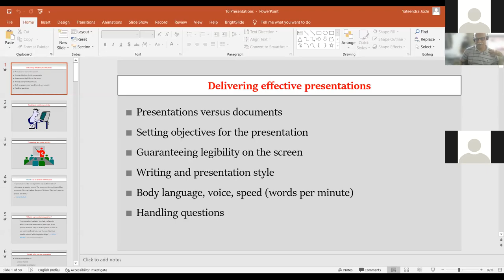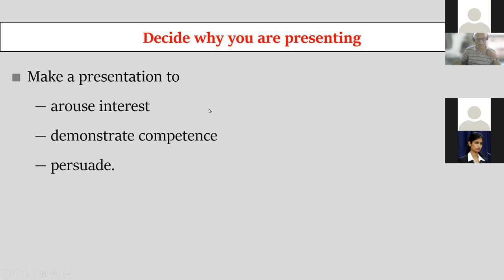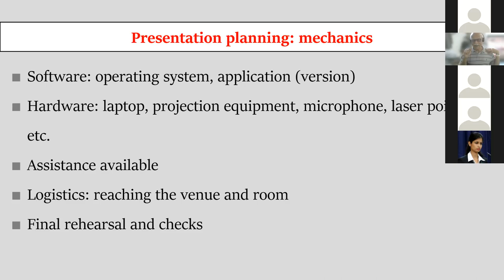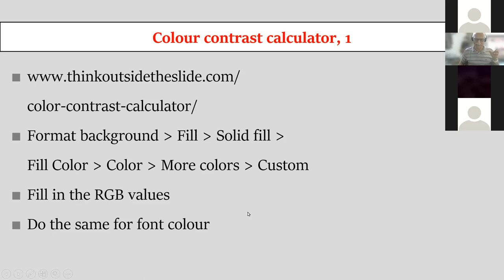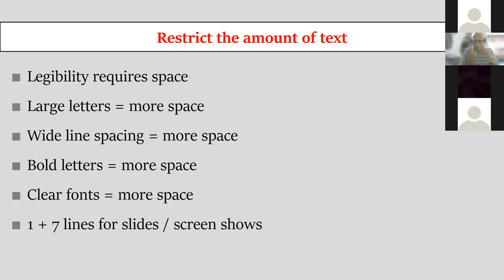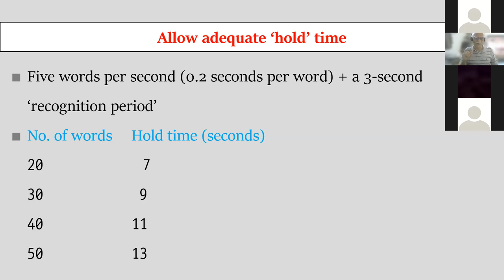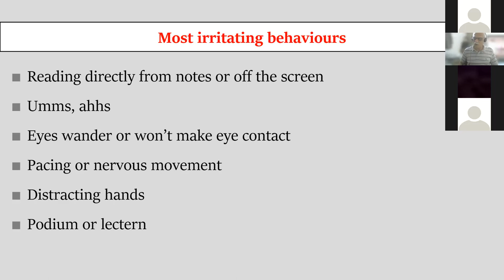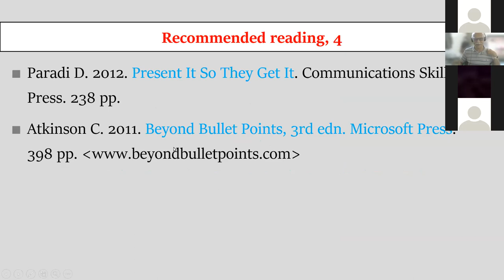Art of Writing Research Paper Day-1_Session 2 (Research conclave)